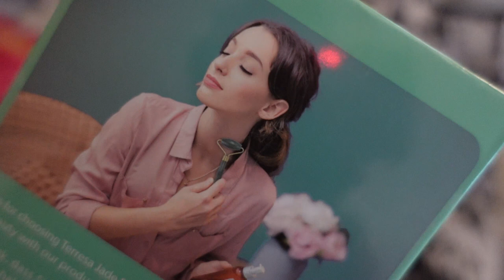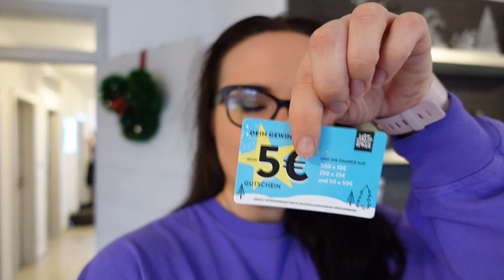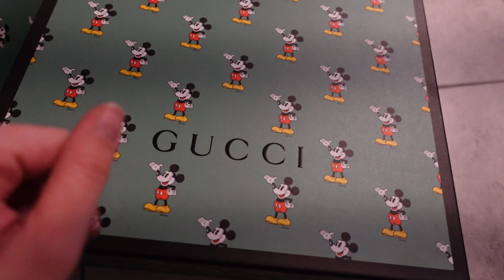Moni's Magical Vlog - Heiligabend, Geschenke auspacken und die Schweiz